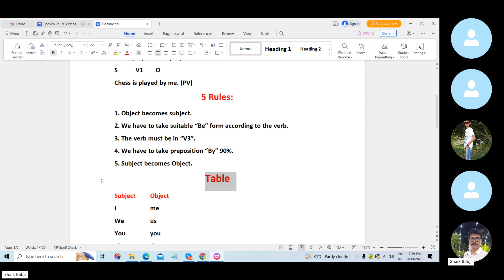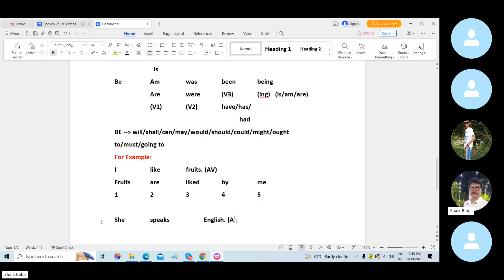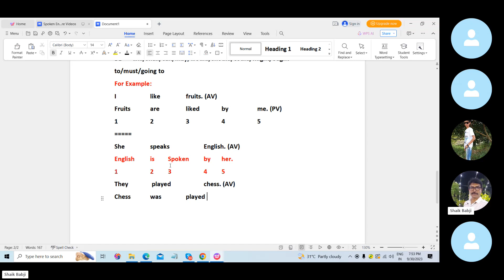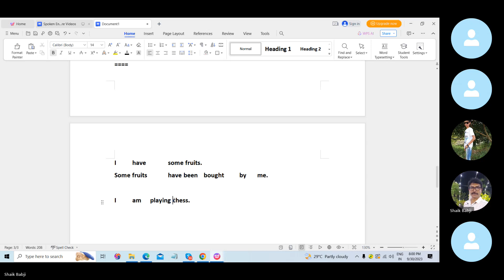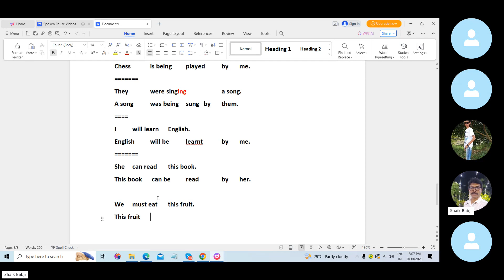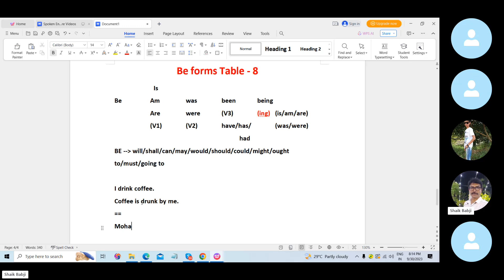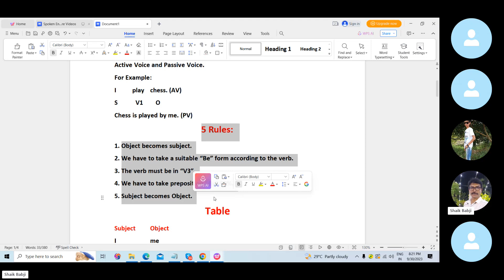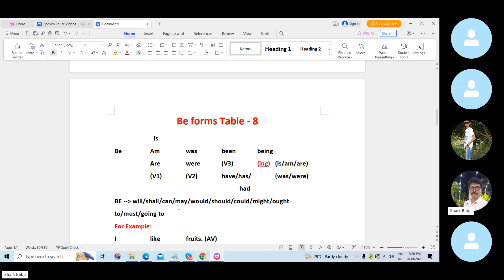Active Voice and Passive Voice With TELugu Explanation-2 - స్పోకెన్ ఇంగ్షీషు తెలుగులో నేర్చుకోండి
Learn Active Voice and Passive Voice In Telugu In an easy way.
Active Voice Tutorial in Telugu- Passive Voice Tutorial in TELugu

With over 20 years of experience in teaching and mastering the nuances of the English language, I'm here to help you elevate your grammar skills to the next level. Whether you're a student, professional, or language enthusiast, this channel offers valuable insights, tips, and tutorials to improve your grammar, writing, and communication abilities.

for more resources and personalized training sessions.

Course Content
active voice
passive voice
active voice in telugu
passive voice in telugu
voice in telugu
45days spoken english course
45 days spoken english challenge
shaik babji